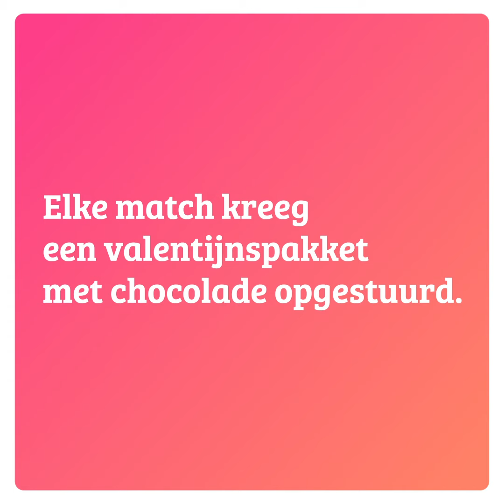Tinder Jacques 1 1 NL